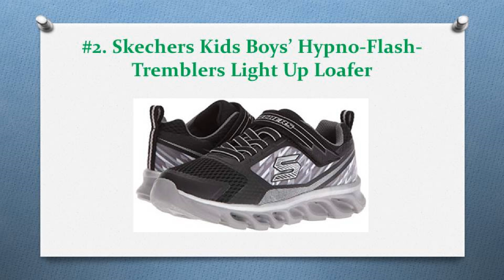12 Best Light Up Shoes In 2019 — The Stylish Ones